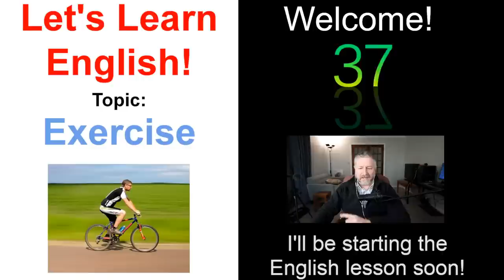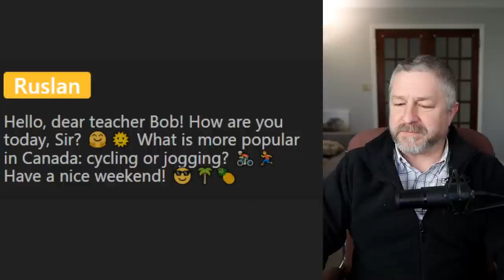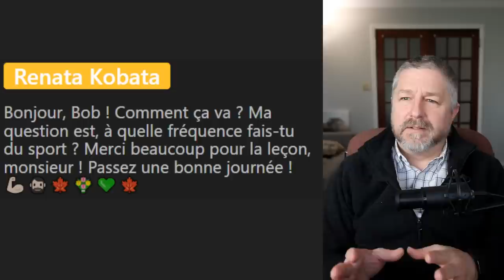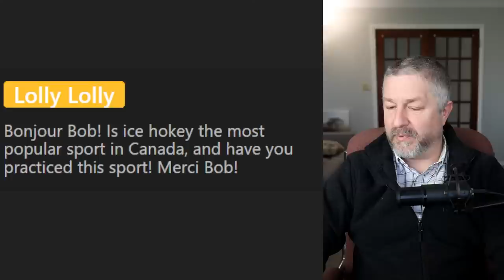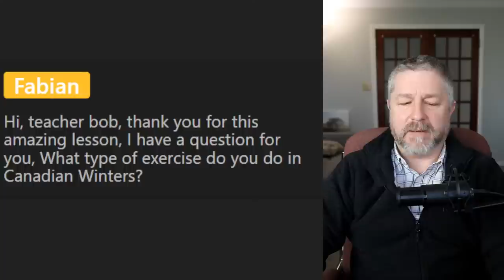Let's Learn English! Topic: Exercise and Fitness! 🚶‍♂️🏋️🏃🏽‍♀️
In this English lesson I will help you learn English words and phrases about exercise. As you know it is very important to get regular exercise. Some of us (me included) sit around too much and eat too much even though doctors then tell us we need to be active, exercise more, and eat healthy food.

In this English lesson about exercise and fitness I'll help you learn English phrases like, "...to hit the gym...", and "...to go for brisk walk...", and "to break a sweat".

I hope you enjoy this English lesson about exercise and fitness! Have a great day!

Becoming a member at every level has these benefits and perks:
1) For 10 minutes during each live stream you will be able to participate in the "Members Only" chat.
2) A cool crown beside your name during live streams and when making comments on videos.
3) Your name in green during live stream lesson chat.
4) You will have access to a members only video each Wednesday called, "Wednesdays with Bob". These are behind the scenes bonus videos with full English transcripts for your listening practice.
5) A full transcript for every Tuesday video.

✅SEND ME A POSTCARD:

Smithville, Ontario
Canada
L0R2A0